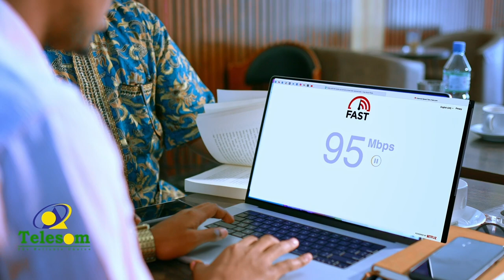Haayada Caymiska Qaranka ma waxa looga dan leeyahay arrimo dhaqaale?